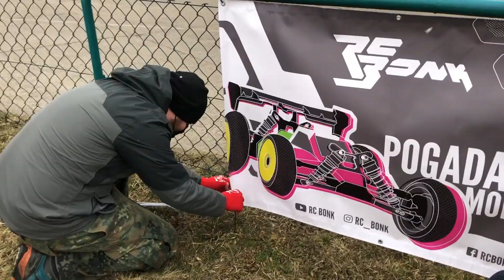Rallycross Poland w Toruniu - Pierwsza runda sezonu 2021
Pierwsza rudna Rallycross Poland 2021 - z rekordową frekwencja 24 zawodników. Pogoda najgorsza z możliwych, trudne warunki torowe - nawierzchnia śliska, a aura sprzyjała awariom. Mimo wszystko było rewelacyjnie!

Przy tworzeniu naszych filmów korzystamy ze sprzętu:
GoPro
Apple
Manfrotto
Zhiyun
Rode
DJI